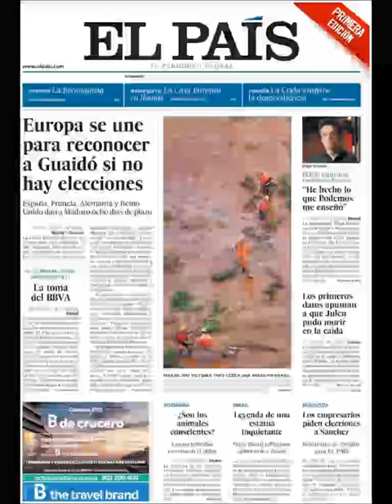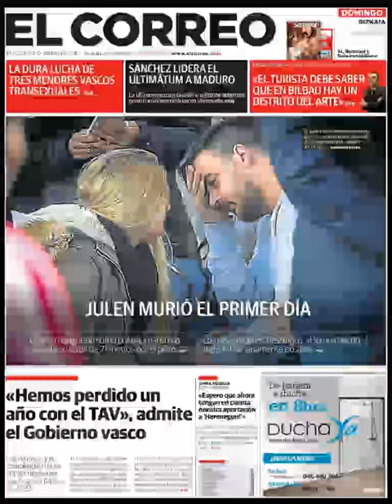Noticias Domingo 27 Enero 2019 Principales Portadas Titulares Diarios Periódicos España Spain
Principales Titulares de Noticias en Portadas Diarios Periódicos Españoles del Domingo 27 de Enero de 2019 ¿Que le Parecio este día?